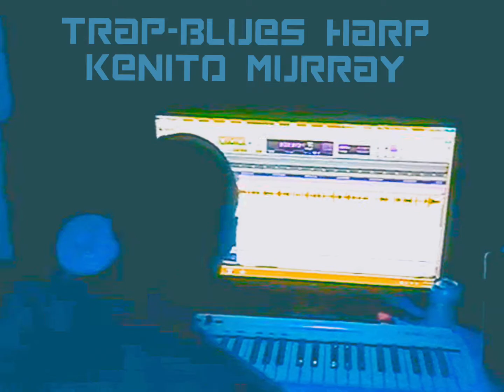ATL TrapHarp • Kenito Murray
Imprompto colaboration improvisation ,blues harp overdubs on a trap beat
Unknown Beat Maker ?
Jonesboro Rd SE ATL